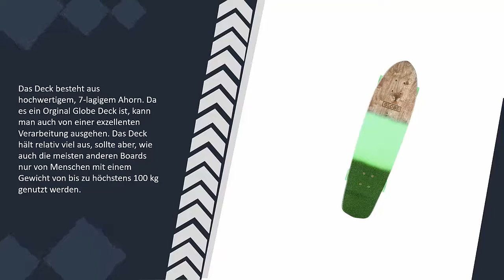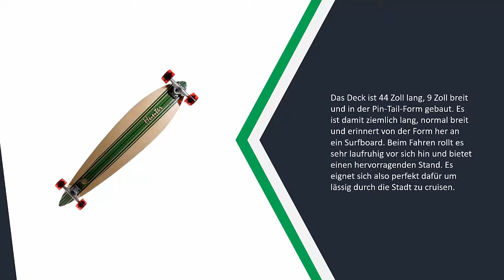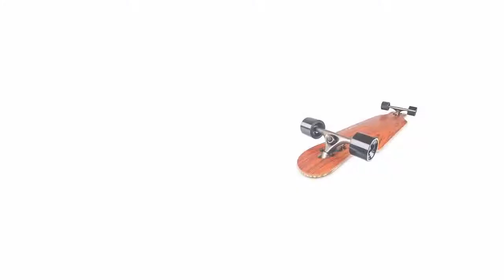Beste Skateboard Test - Updated